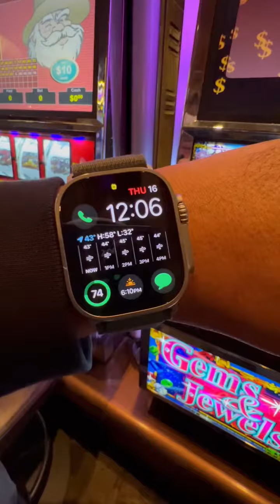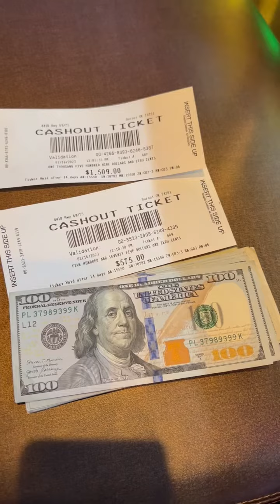Afternoon Jackpot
Breaking down my afternoon handpay, got 3 non handpay redscreens, and the 4th one gave me the jackpot playing